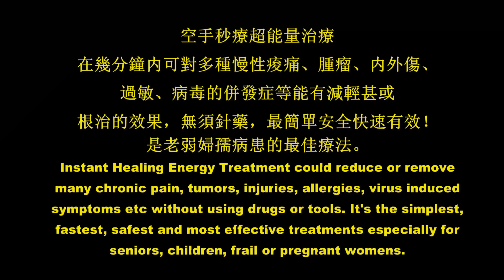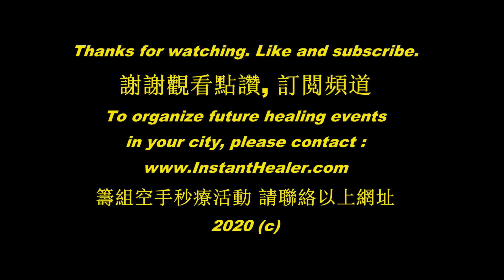Unable to lift things with shoulder & lower back pain both got healed painlessly in seconds by THIS!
2016 Dec 20, Instant Healing Tour to China Chengdu Sichuan province. Many local patients were given instant healing.
This is a senior with 7 to 8 years of leg pain which was diagnosed by his doctor as hereditary, and chronic, and he had been taking drugs and herbs throughout these 8 years, but he got fully recovered in only two treatments by the Instant Healer!

Over a thousand such healing videos by the Instant Healer posted at
from events held in over 13 countries since 2012.

Wish to organize a healing event in your city too? to organize one.